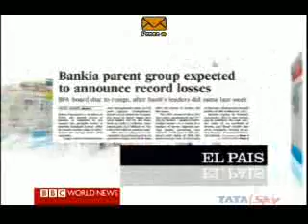Syrian Authorities Deny Responsibility in Houla Massacre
IndusView Chairman Bundeep Singh Rangar comments on Syrian authorities denying responsibility in Houla massacre, IMF Chief Lagarde comments on tax evasion in Greece, Spain's Bankia parent group BFA announces biggest ever loss, Hong Kong supermarkets waste of fresh produce and Welshman's trout catch sets new record in Galway.